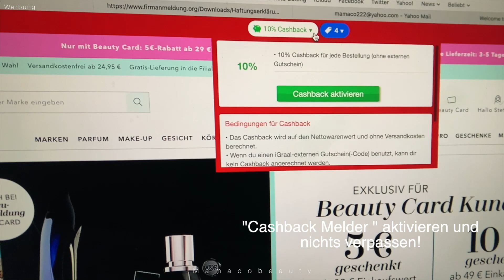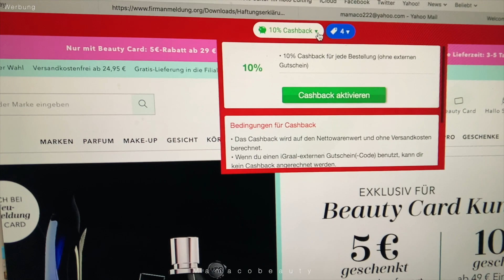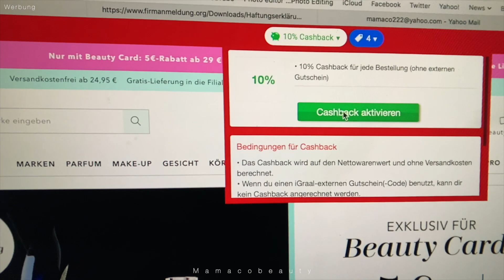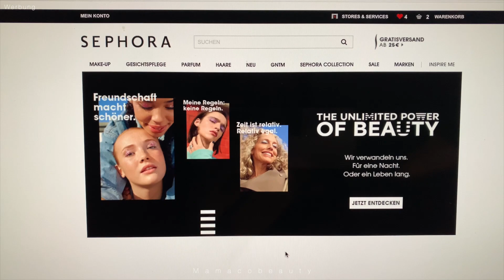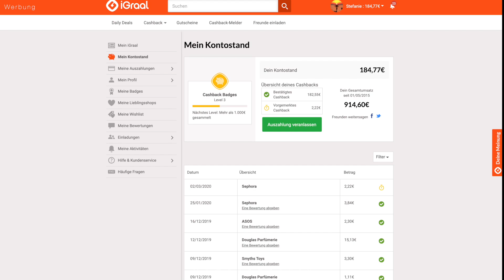Beauty Favoriten Januar Februar 2020 I Mamacobeauty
♡ Meine Favoriten von Januar und Februar 2020 - gesammelt in einem Video!

(mit diesem link erhaltet ihr ein erhöhtes Startguthaben von 10€
anstatt 5€ !)

►AKTUELL bei M A I N P U N K T
(spare die Versandkosten zusätzlich) BEIDE Codes sind kombinierbar!

(im Video Dreamy & Dreamy II )

festes Shampoo von Alverde & Balea (beides DM)

Jean & Len Jasmin Diva

Soap Brows
Kevyn Aucoin Pinsel
Charlotte Tilbury Bella Sofia Palette

Lidschatten Palette CT Bella Sofia

Pulli Asos

GROSSE LIEBE (All time Favorites)

Original Makeup Radierer

Essie Sheer Fantasy - elegant und geht immer!

Butter Bronzer (light)

Butter Bronzer deep

mit dem Code " Mamaco "

► M A I N P U N K T Spare mit dem Code " Mamaco " die Versandkosten!